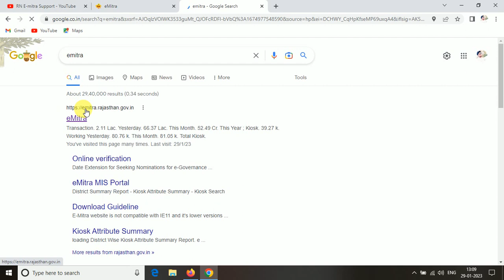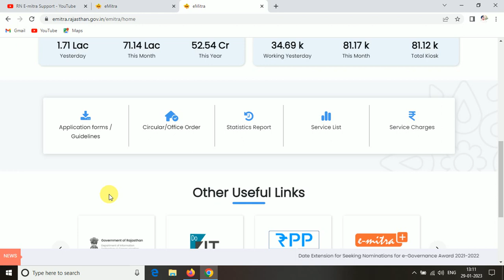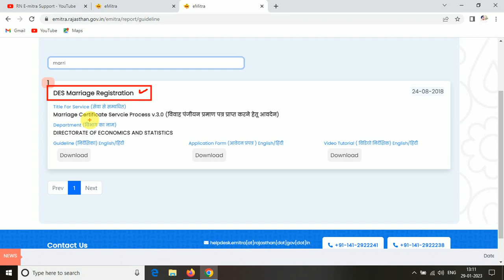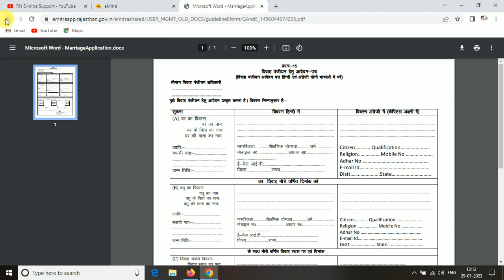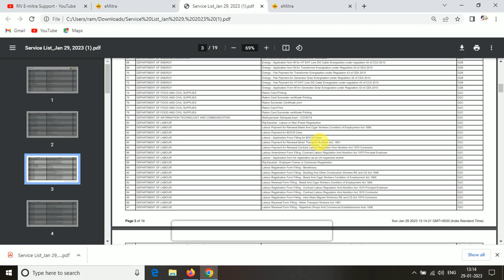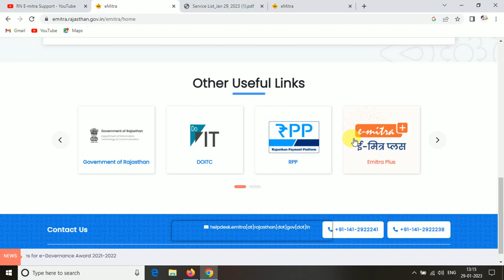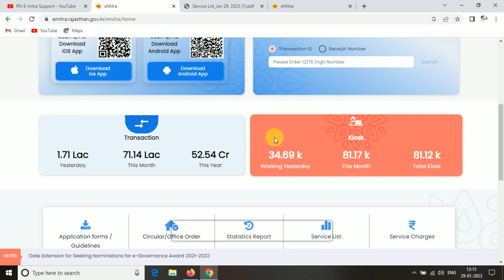Emitra New Update 2023 | Emitra site New update | ई मित्र साईट को अपडेट किया गया | जाने पूरी जानकारी